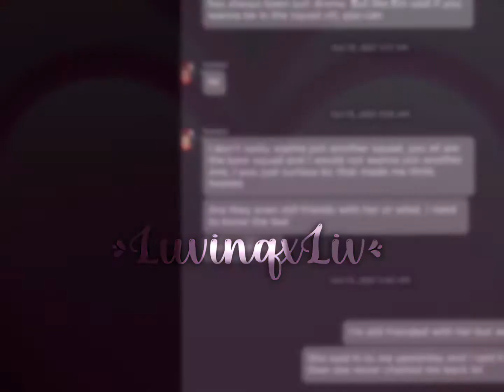All I’m tryna say- ||LuvinqxLiv